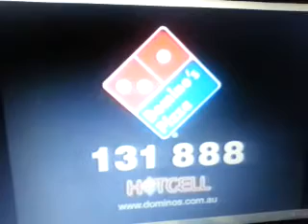Channel Nine 599